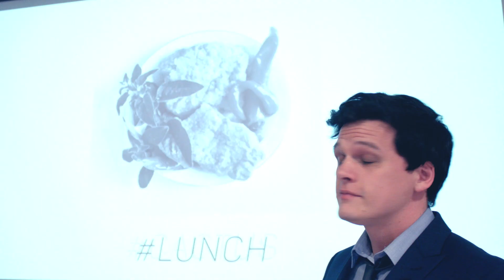Emma McGann - Second Chances (Official Music Video)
James Plester
Onedrop 2006
6 New Union Street
Coventry
cv12hn

Thanks to all Kickstarter pledgers of the 'B.R.A.V.E' Album including our top pledger (Exec Producer Credit) Ahmed Alhashar.

Special thanks to the PRS Foundation - this video was funded by the 'Lynsey De Paul Prize'